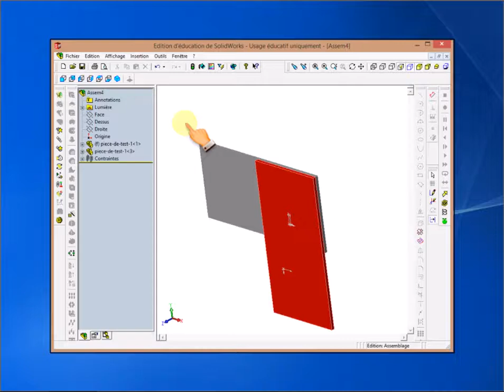SW créer un assemblage 3/5 : contrainte "mise à distance"